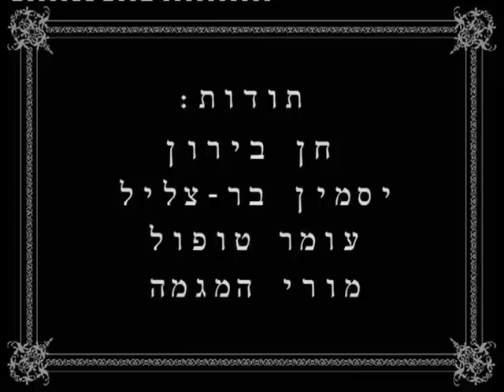Arian Topol's "Two's a Company" - featuring Nitzan Sitzer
A short film directed by Arian Topol, featuring Nitzan Sitzer as a mime.